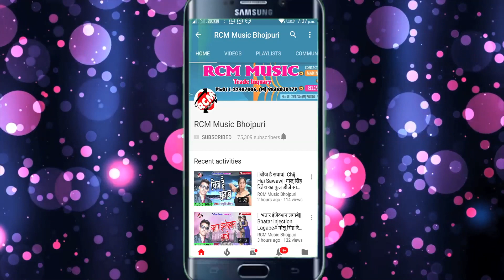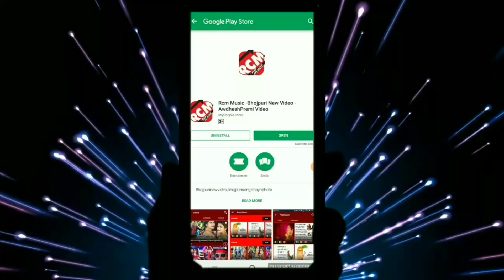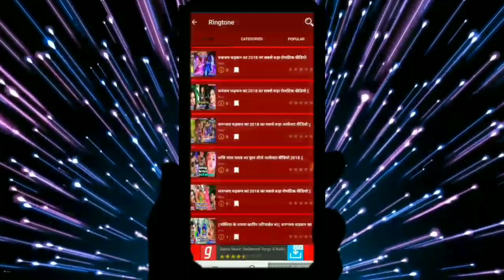कृष्णा यादव, अनीता सिवानी का 2019 का फुल रोमांटिक वीडियो || जवानी के जलवा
Title: JAWANI KE JALAWA
Singer: KRISHANA YADAV, ANITA SIWANI
Lable: RCM MUSIC
Lyrics: NANDKISHOR SINGH